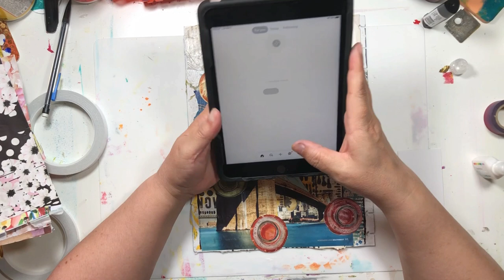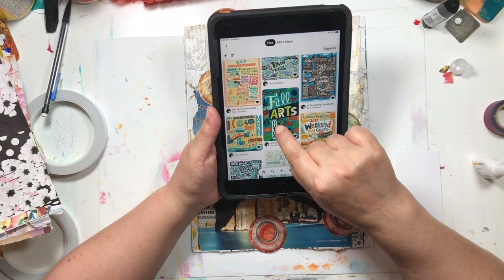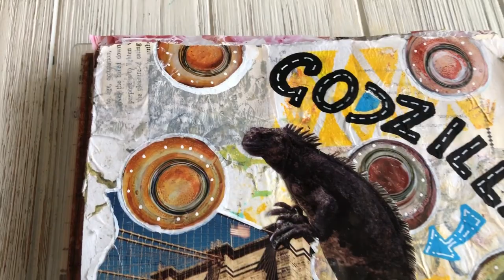Godzilla Magazine Collage Process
Today we are going to have a fun old time doing a collage with Godzilla! This magazine collage process video walks through backgrounds, glue tips and ideas and how to make sure you have the right perspective in your super weird collage pieces!

🛍 PRODUCTS USED 🛍

Archival Permanent Ink
Sharpie Marker
Dyary Glue Stick
Posca Paint Pen